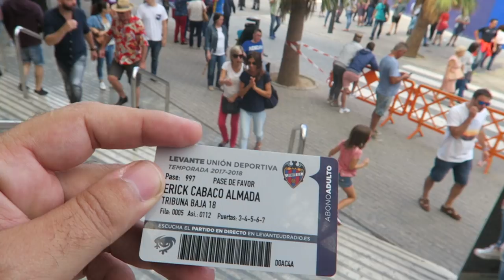FUTBOLISTA de LA LIGA SANTANDER nos INVITA a un PARTIDO!!! VLOG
Un jugador de LA LIGA SANTANDER nos invita a un partido! Y como no... vamos a apoyarle a muerte! Para más vídeos así... machacad el LIKE!!!

★Consigue tus articulos de NewSkill Con el Código ''DoctorePollo'' Para un descuento del 5%

👉👉👉 SEGUNDO CANAL

⚽️⚽️⚽️CRAZY CREW⚽️⚽️⚽️

Xixo: Proximamente